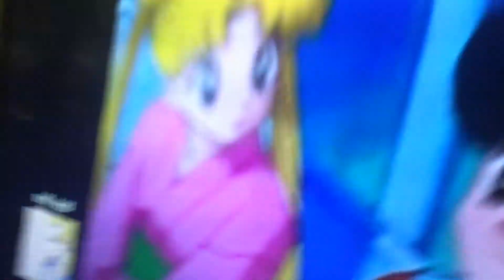Please nick sailor moon and sailor mars edit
I don’t own the rights to sailor moon